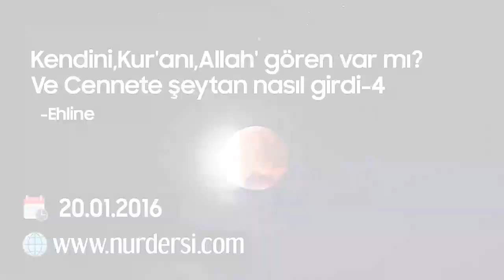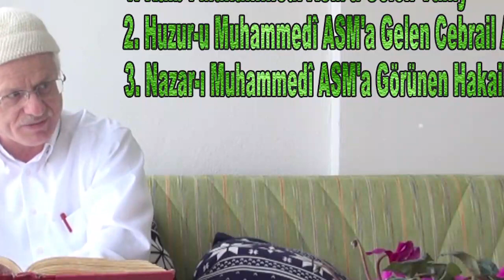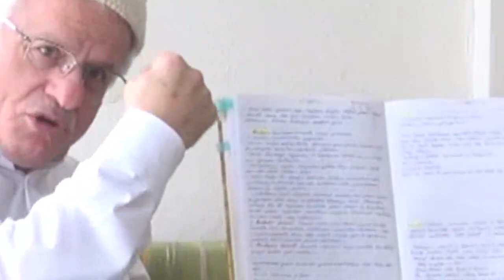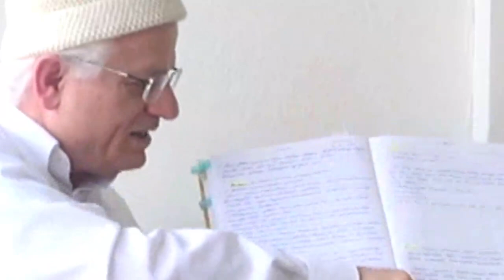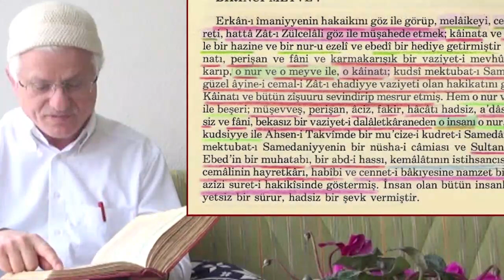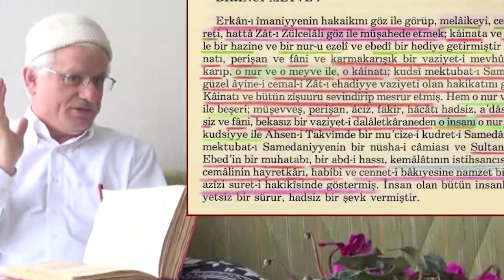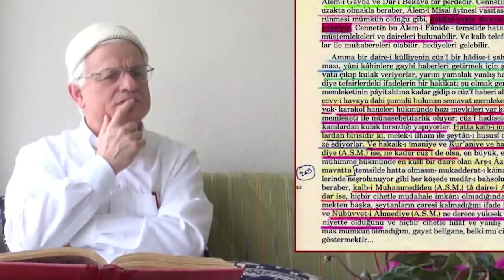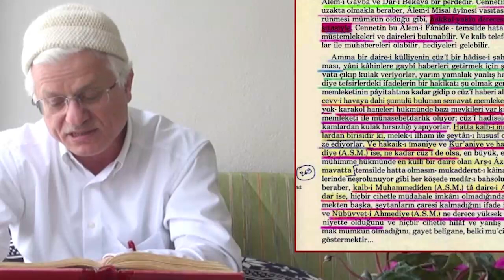Kendini, Kuran'ı, Allah'ı Gören Var mı ve Cennete Şeytan Nasıl Girdi? -4